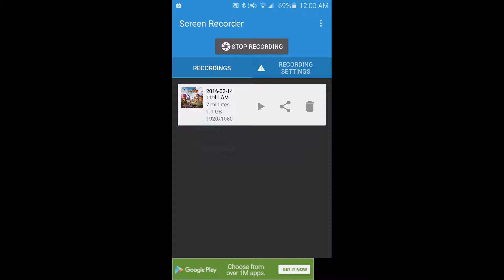Funny moments gangstar 4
I had to edit this one.